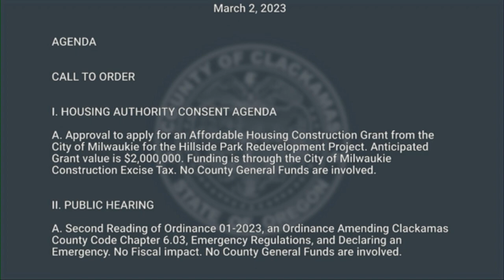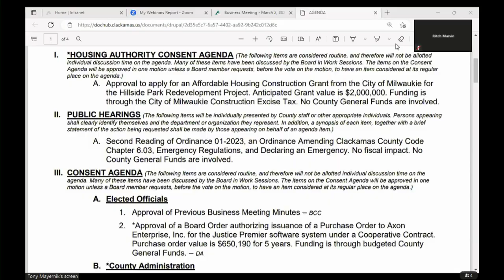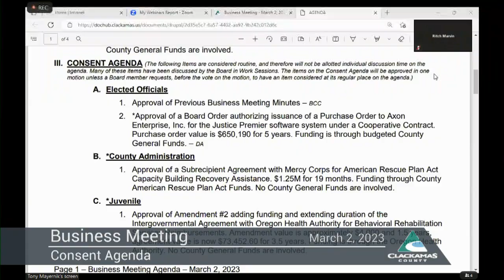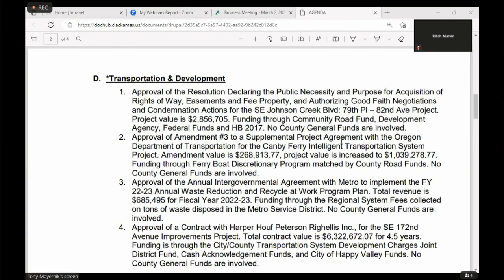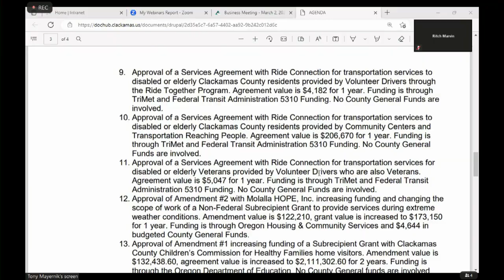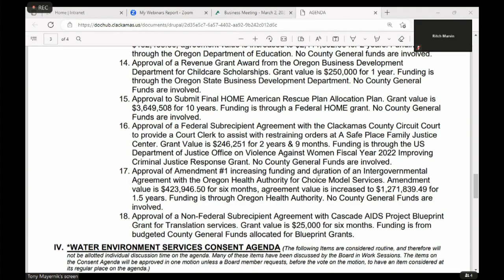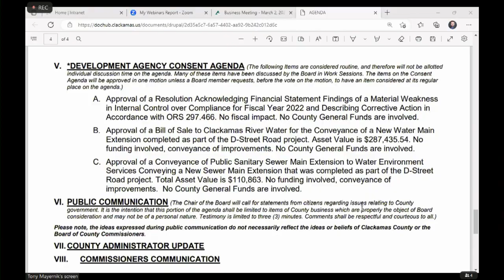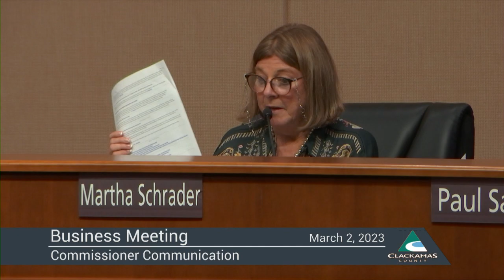Board of County Commissioners' Meeting - March 2, 2023